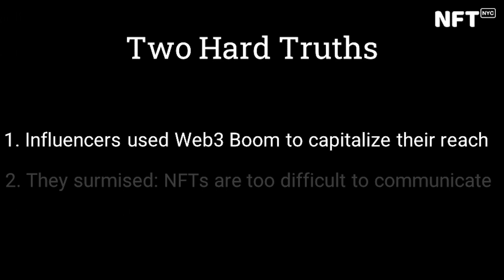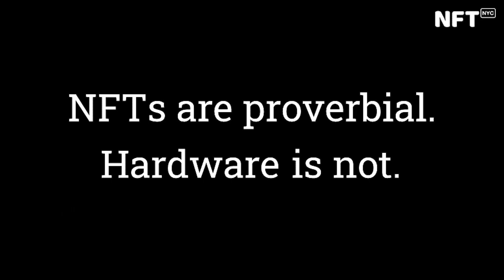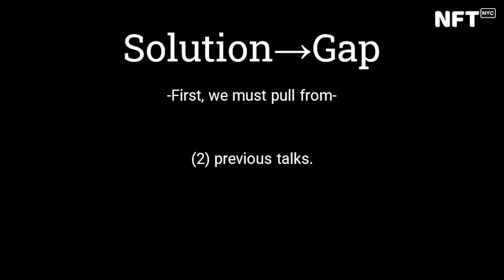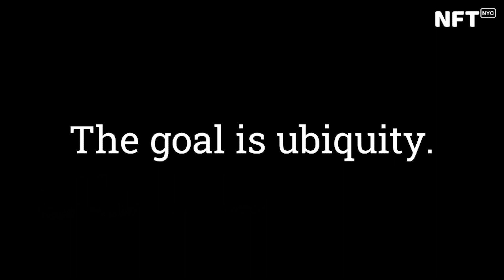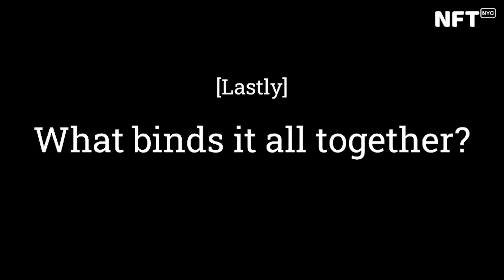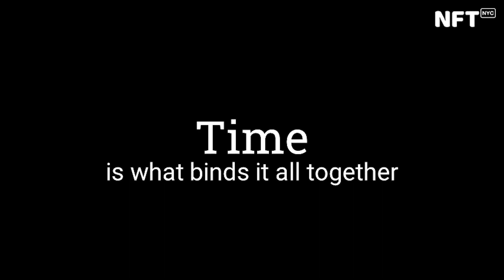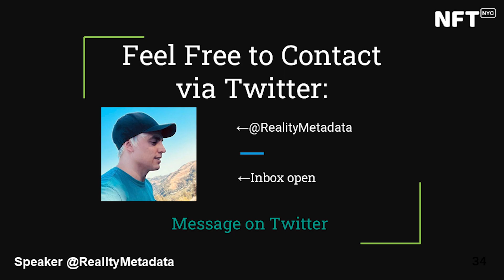The Last Fleeting Barrier: NFT Hardware - Dev Kennedy at NFT.NYC 2023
The Last Fleeting Barrier: NFT Hardware

by Dev Kennedy

Art Stage

North Javits Center, Art Stage, April 13, 2023